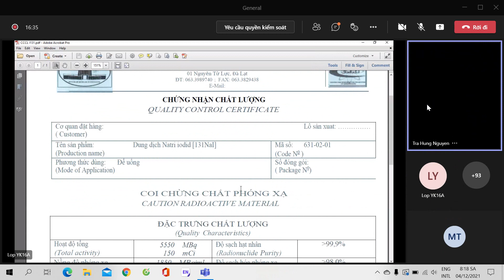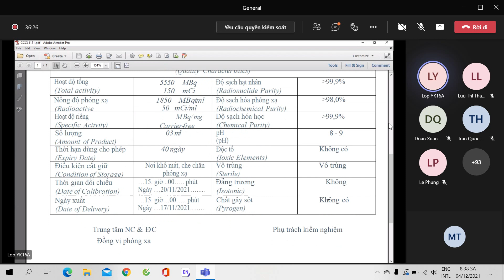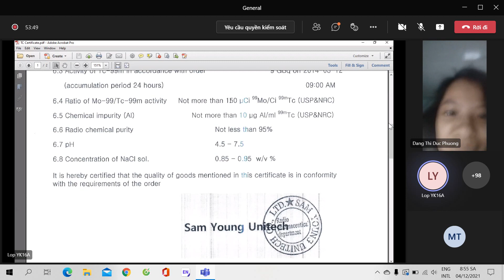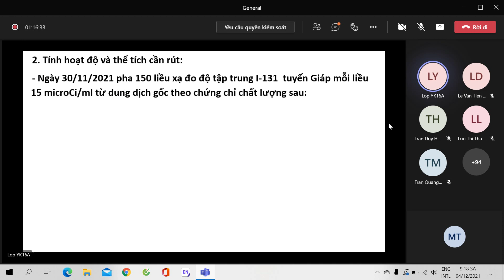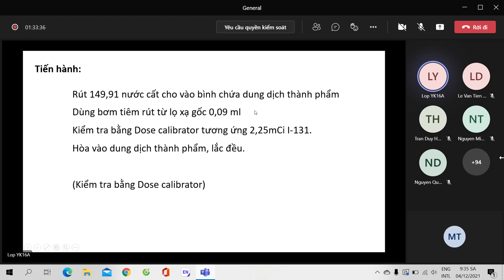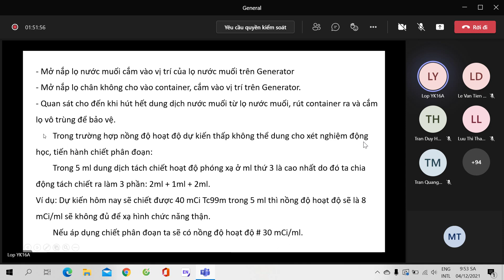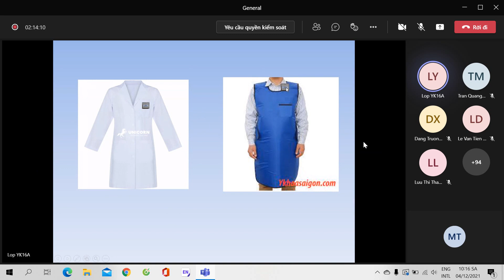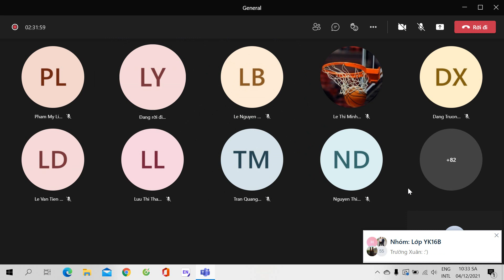Y HỌC HẠT NHÂN | THỰC HÀNH BUỔI 3